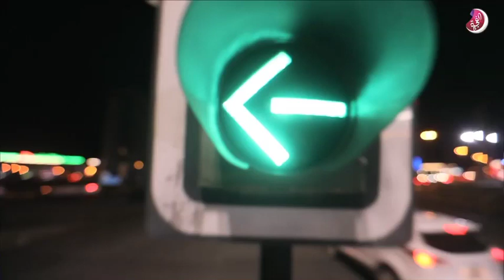مقتطفات من حلقة على الاشارة ٣-رمضان ٢٠١٩ على تلفزيون الفجيرة